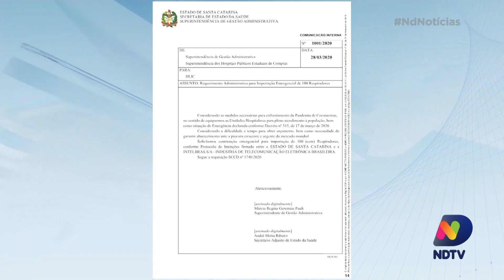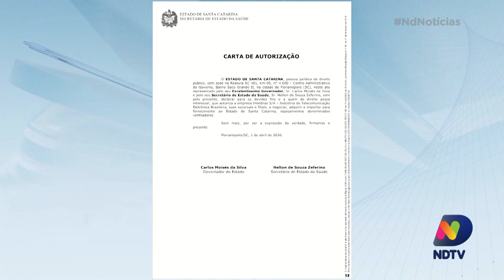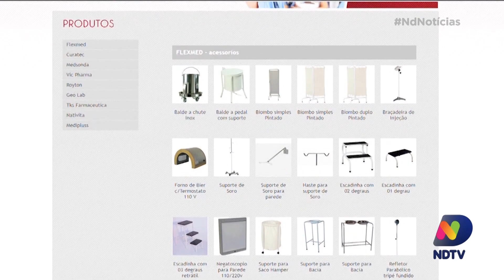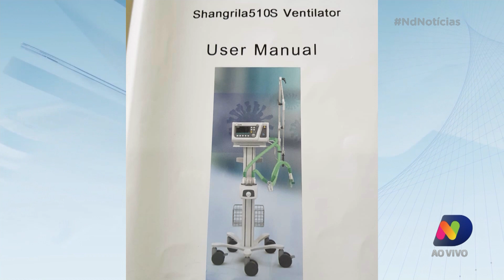Governo poderia ter comprado respiradores pela metade do preço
Um documento apresentado nesta quinta-feira (21), durante mais uma sessão da CPI dos respiradores, revela que o governo do Estado poderia ter comprado os 200 equipamentos pela metade do preço.

Uma empresa catarinense se ofereceu para importar os equipamentos sem obter qualquer lucro na operação.

Confira a reportagem do ND Notícias e em seguida o comentário de Paulo Alceu sobre esta situação.